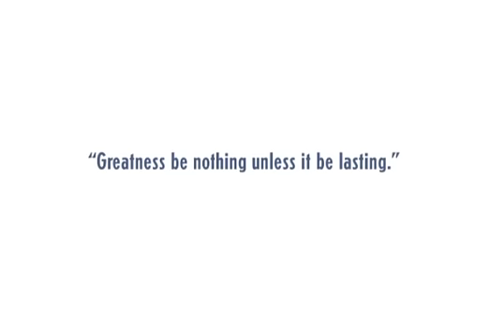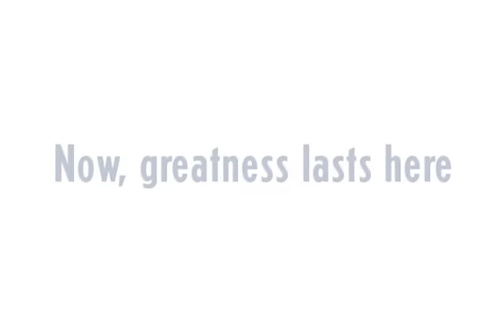Oregon All-Star Series